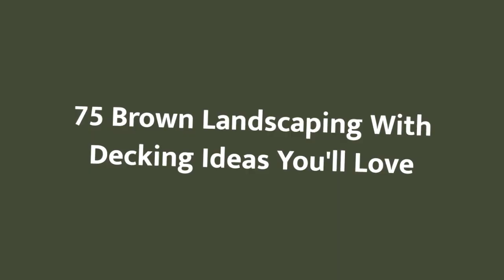75 Brown Landscaping With Decking Design Ideas You'll Love ⭐️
0:00:00 - Intro
0:00:12 - Brown Landscaping With Decking Design Ideas You'll Love: Inspirations 1 to 25
0:02:54 - Brown Landscaping With Decking Design Ideas You'll Love: Inspirations 26 to 50
0:05:48 - Brown Landscaping With Decking Design Ideas You'll Love: Inspirations 51 to 75